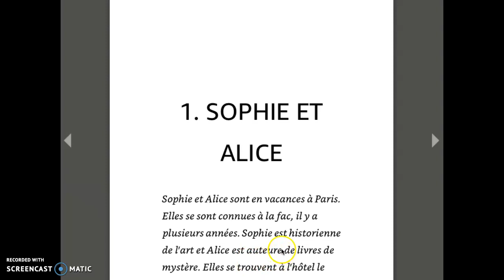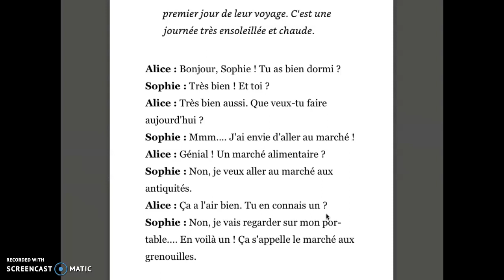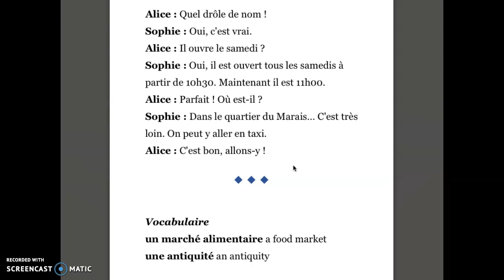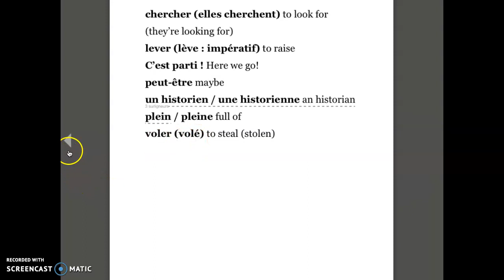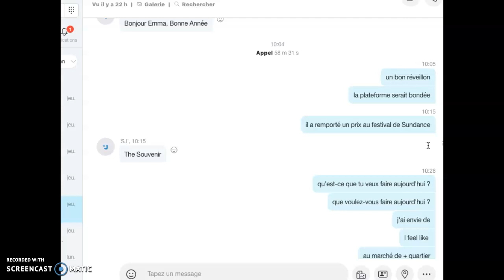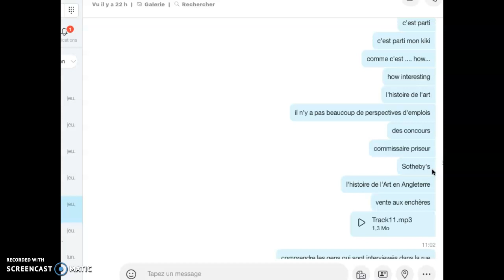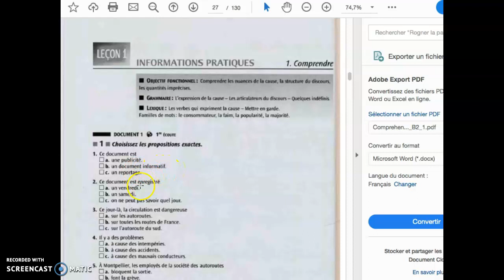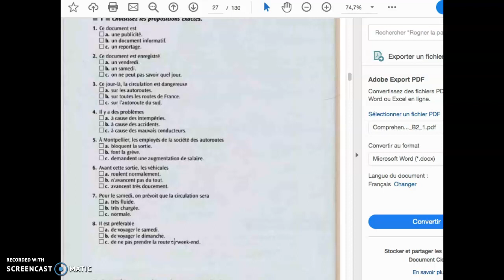Simon - Jeudi 2 janvier